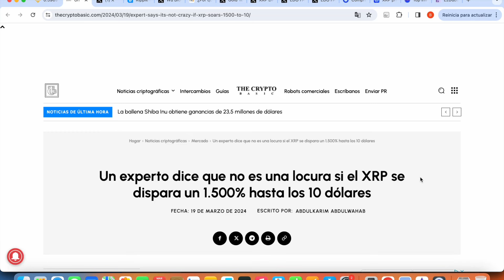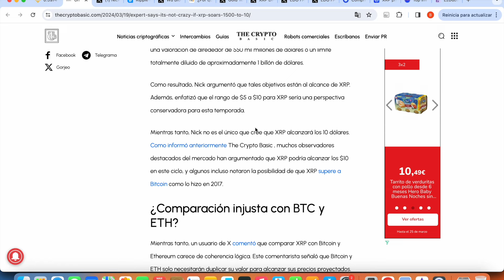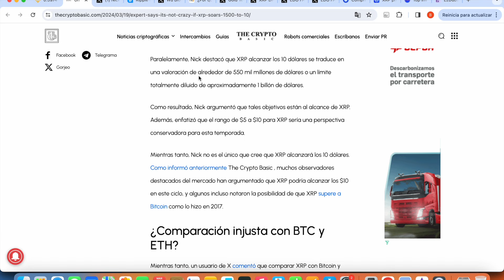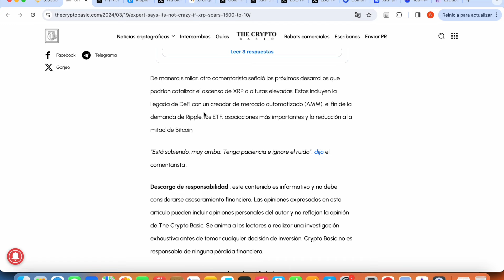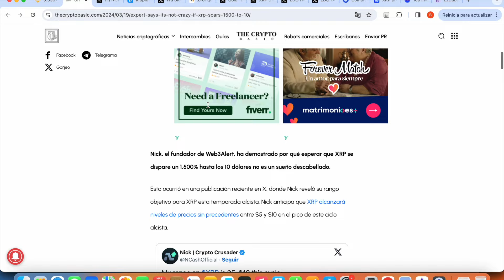SEGÚN ANALISTA, PRECIO XRP PUEDE AUMENTAR $5-$10 ¿SERÁ POSIBLE?